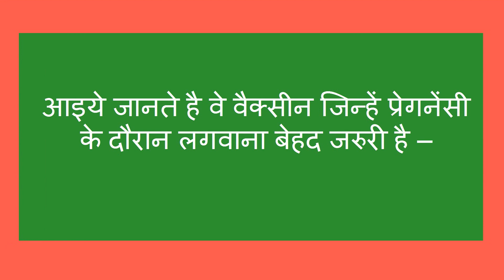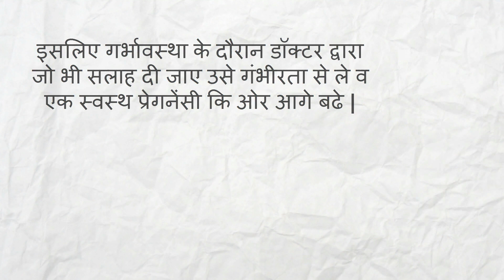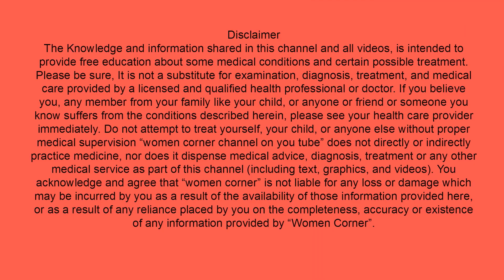प्रेगनेंसी के दौरान महत्वपूर्ण टिके/vaccinations during pregnancy/injection during pregnancy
प्रेगनेंसी के दौरान महत्वपूर्ण टिके/vaccinations during pregnancy/ injection during pregnancy-- This video will show you which vaccines are compulsory during pregnancy. Important vaccines for pregnant women.
5. Changes during Fifth month of pregnancy in Hindi/ Changes in mother during fifth month of pregnancy
7. Fat melting weight loss Drinks/ lose weight in 15 days/15 दिन में आसानी से वजन घटाए
8. What are the 5 signs and symptoms of labor pain in hindi/ क्या है प्रसव के 5 संकेत
12. Development in Baby during Fourth month of Pregnancy in hindi/ चौथे माह में शिशु का विकास
13. How to do Pregnancy test at home in hindi/how do i know i am pregnant
14. What to do During ninth month of Pregnancy in Hindi/प्रेगनेंसी के नौवे माह में क्या करे
About my channel Womencorner:
Hello Beautiful,